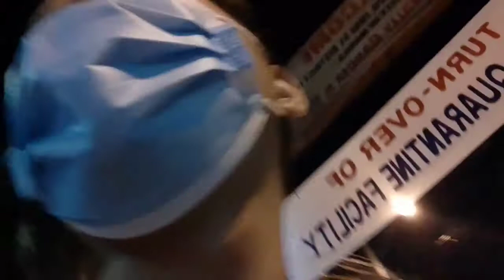MECQ NO TRANSPORTATION(VLOG#3)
August 6,2020

Actual situation during 2nd day MECQ no public transpo..naku hirap hahaha